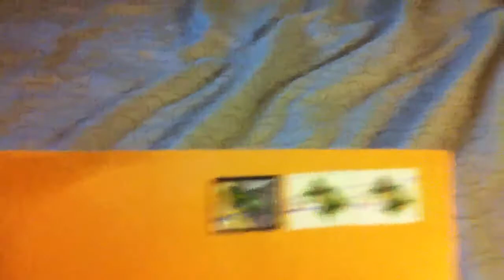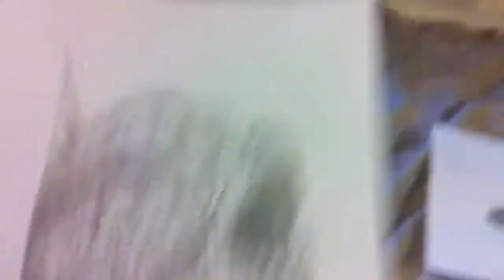MY PRIZE FROM BOBSTER869 SNAKEBOY!!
I won the contest and this is what I got! Thanks sooo much!